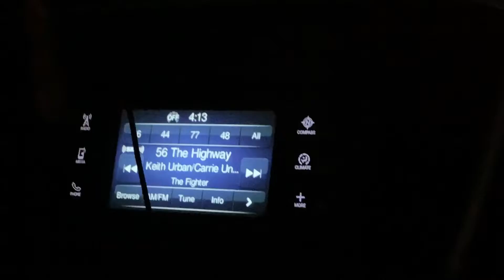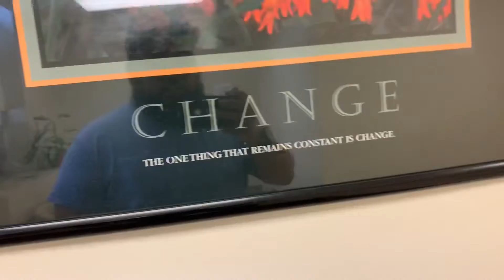Going Home To The Bronx - NYC Vlog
Sorry about the glitches that happen half way through this video, but it only takes a few minutes. I hope you enjoy the Vlog.